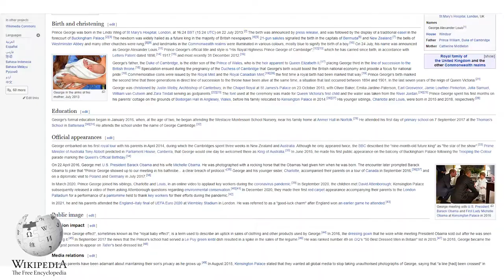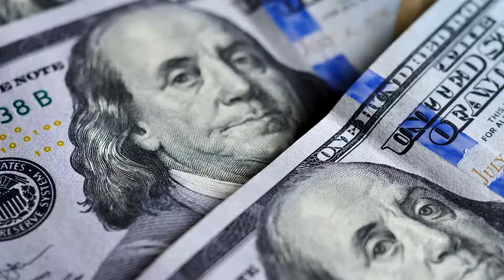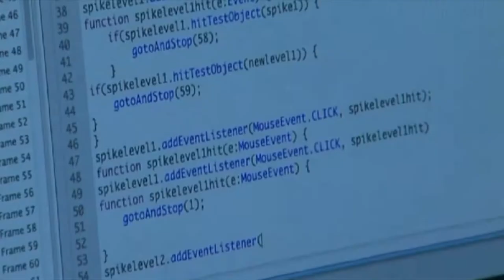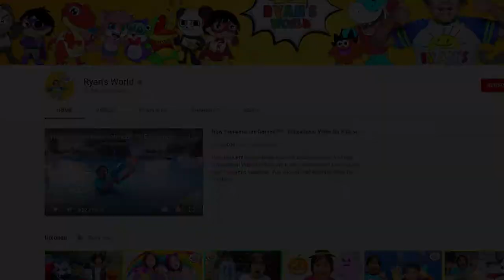7 Richest Kids in The World - Dunya Kay 7 Ameer Tareen Bachay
The number of new millionaires and billionaires keeps rising every year. Most of the wealth that parents own is usually transferred to the children, and they become rich even before they step foot in school let alone have a taste of their teenage life.

While adults dominate the list of rich people in the world, there is also a need to identify the richest kids in the world whether it’s through personal effort, achievements, awards or inheritance from parents.
• Rashed Belhasa
• Isabella Barrett
• Prince Moulay hassan
• Prince George of Cambridge
• Dannielynn Hope Marshall Birkhead
• Jordan Casey
• Ryan